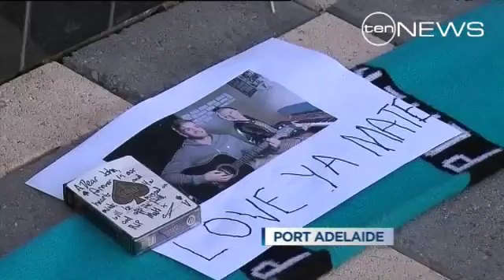Mourning a Mate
The tragedy that's cast a shadow over the AFL finals.